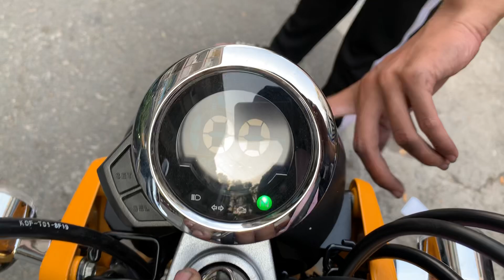Honda Monkey 125i 2019 Test Thử Tại TBK Team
Honda Monkey 125i 2019 Test Thử Xe Rất Nhẹ Và Êm Ái Tại TBK Team Bảo Hello 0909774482